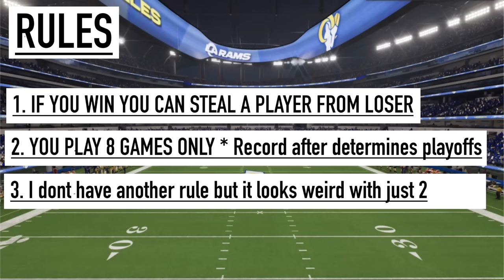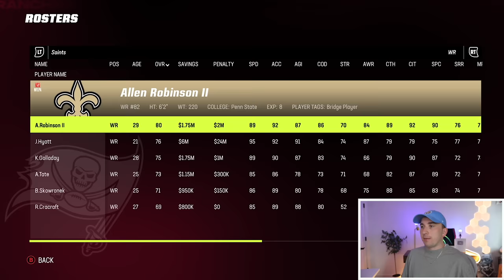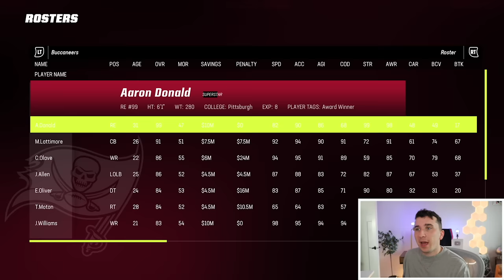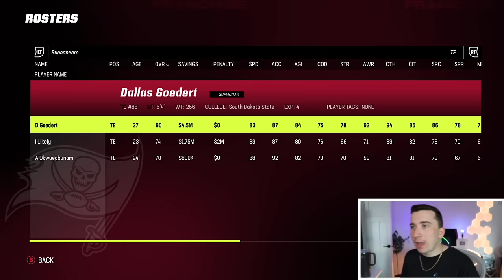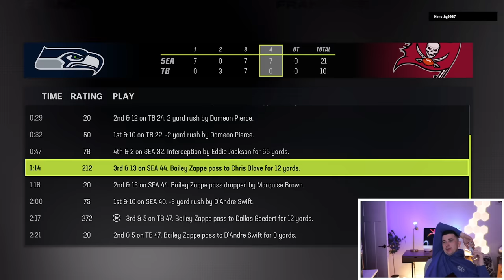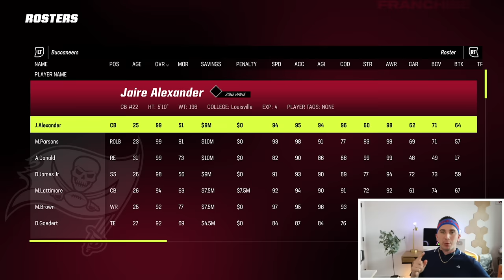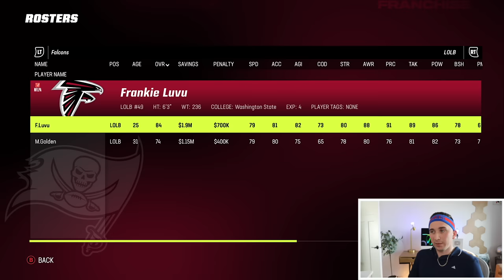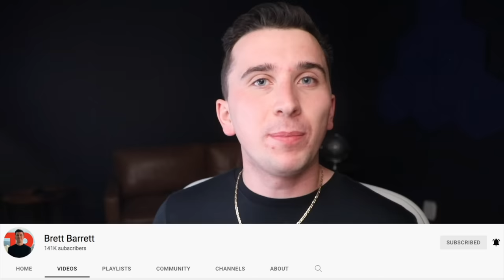I LEGIT GOT #1 PICK AGAIN, WHAT QB DO I TAKE!!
Today we are back with another Madden 23 Fantasy Draft franchise video & I got the #1 pick again!